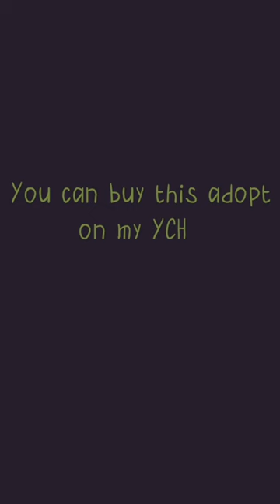art digital adopt speedpaint